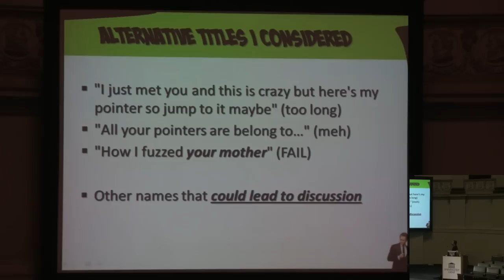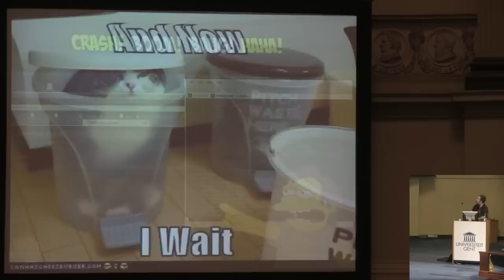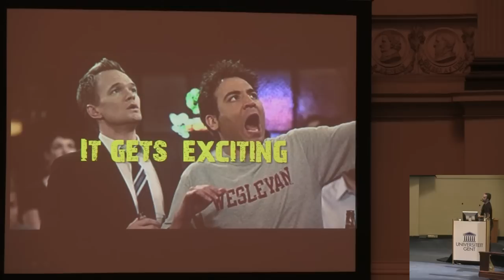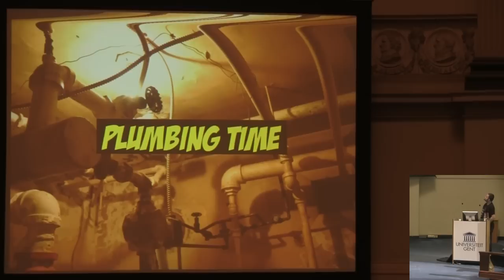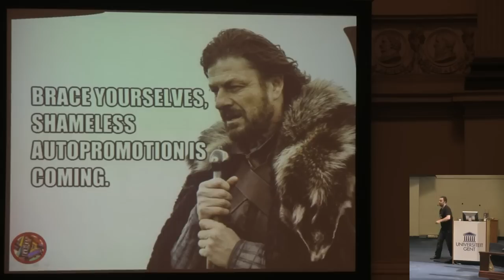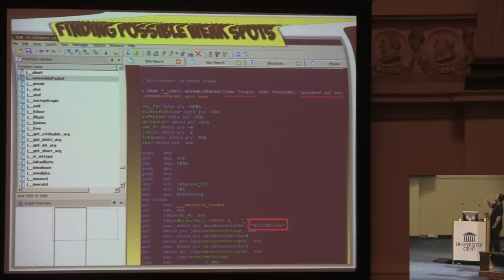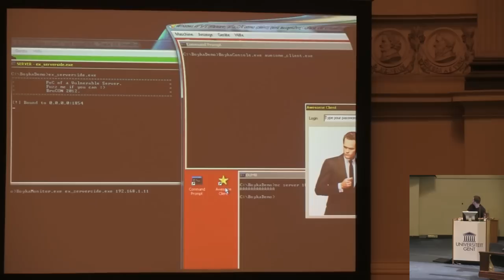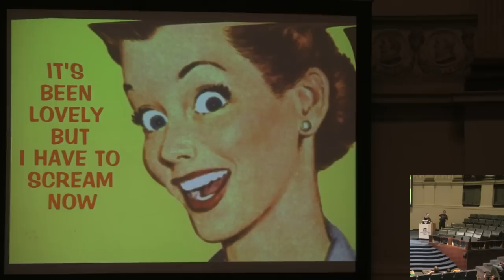How I met your pointer (Hijacking client software for fuzz and profit)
by Carlos Garcia

Looking for vulnerabilities in closed source software is particularly difficult when the researcher is confronted with proprietary and/or undocumented protocols. Several approaches could be taken to attack this problem like for example, full reverse engineering or dumb fuzzing. Unfortunately, these are either incredibly time/brain consuming or highly inefficient.

In this talk another way will be shown, namely, the manipulation of client software using binary instrumentation techniques in order to use them as kind of 'double agents' against the server they are talking to.

Some small tools and code examples will be released after the talk for everybody to play with.